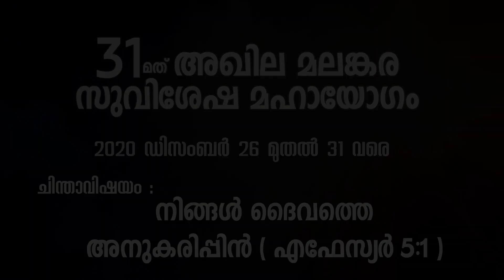ഒരുക്കയോഗം 2020 | Day 4 | അഖില മലങ്കര സുവിശേഷമഹായോഗം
ഒരുക്കയോഗം 2020, Day 4

പരി. യാക്കോബായ സുറിയാനി ക്രിസ്ത്യാനി സഭ
 31-മത് അഖില മലങ്കര സുവിശേഷമഹായോഗം
2020 ഡിസംബർ 26 മുതൽ 31 വരെ.